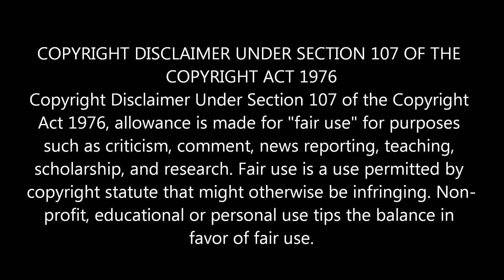பிரிட்டிஷ்காரனை கதறவிட்ட அபூர்வ சித்தர் த்ரைலிங்க ஸ்வாமிகள் | AANMEEGAM TIPS IN TAMIL | Pugaz Media